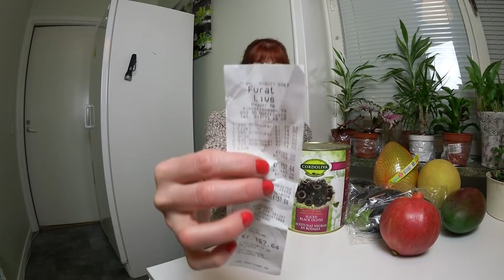Mat haul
Ta hand om dig och varandra! Vi ses i nästa video!